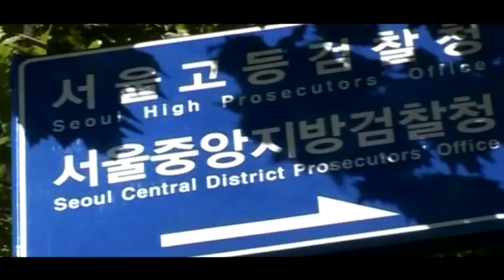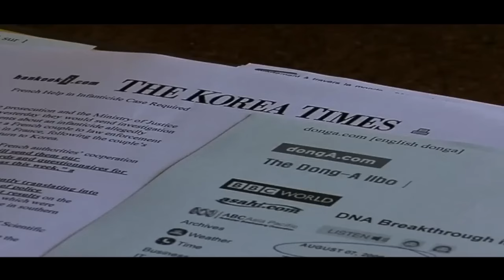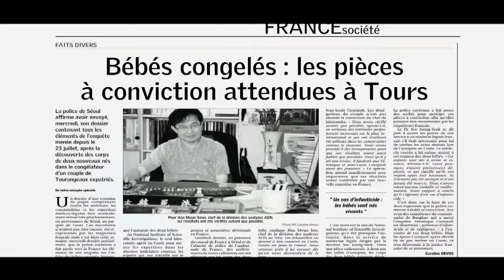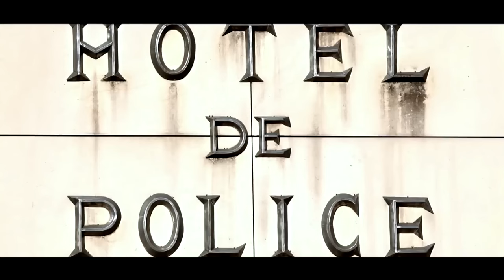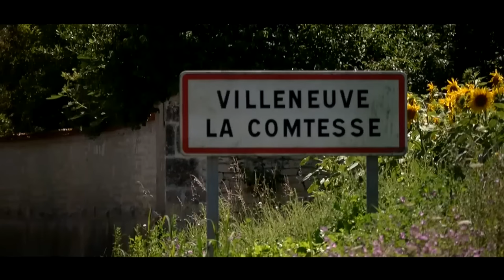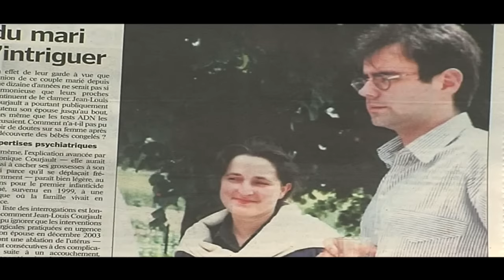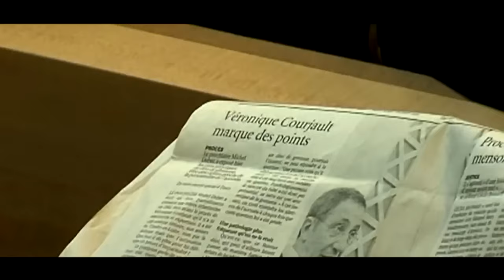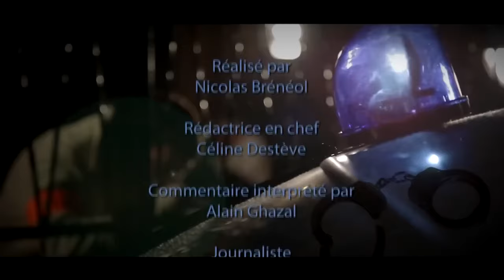L'affaire Véronique Courjault : les bébés congelés - Documentaire crime - GPN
Le 23 juillet 2006, Jean-Louis Courjault découvre deux nouveaux nés dans son congélateur. Quand le procès s'ouvre, le 9 juin 2009, sa femme, Véronique, sera seule dans le box des accusés.

M0rt sous X
Un film de Nicolas Brenéol